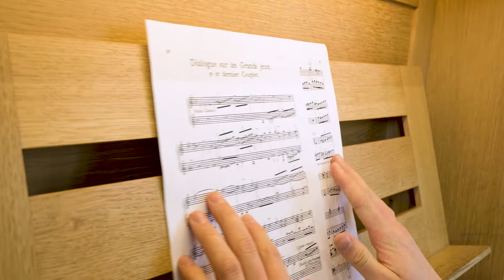Bring Glaube zum Klingen, Moritz!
Moritz Schwärzer ist 22 Jahre alt und absolviert im siebten Semester den Bachelor-Studiengang Kirchenmusik an der Hochschule für evangelische Kirchenmusik in Bayreuth. Für den Hochschulort hat er sich bewusst entschieden, da das Angebot genau auf die Bedürfnisse von angehenden Kirchenmusikern zugeschnitten ist, die Hochschule eine hervorragende Ausstattung bietet und damit ideale Studienbedingungen gewährleistet. Nach dem erfolgreichen Master-Abschluss strebt er eine Kantorenstelle an. Die Aussichten dafür stehen sehr gut. Aufgrund der demografisch bedingten Pensionierungswelle in den kommenden Jahren, sind viele attraktive Stellen in Deutschland neu zu besetzen. „Wenn ich dann mal meine eigene Stelle habe, bin ich im Grunde genommen mein eigener Chef und muss dafür sorgen, dass musikalisch in der Gemeinde alles rund läuft,“ freut sich Moritz Schwärzer schon jetzt auf seine berufliche Zukunft.